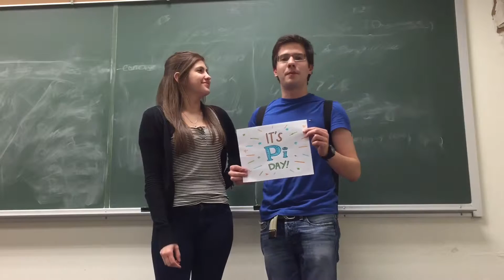HAPPY "PI" DAY!! 3/14